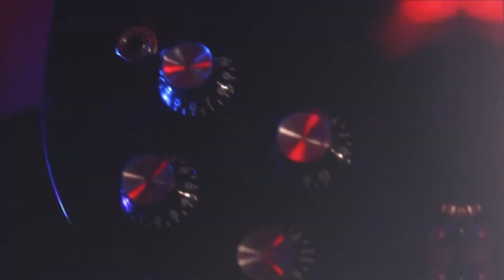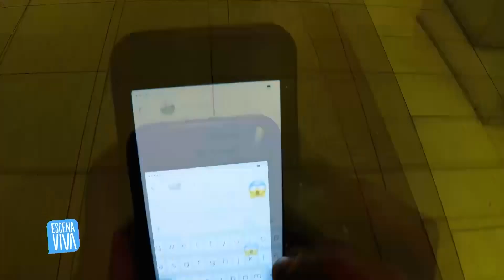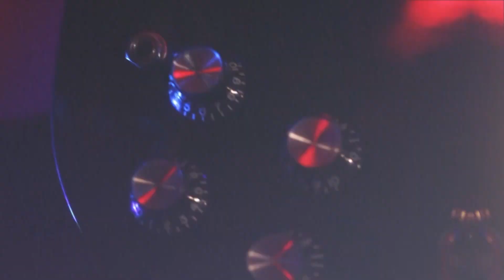Nano Stern en Escena Viva TV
Tu dosis diaria de música en vivo por Santiago Televisión, Canal 48 TV abierta, y 94.5 Radio Usach FM.
De lunes a viernes a las 12.00 horas.
Con la conducción de Richard Sandoval.